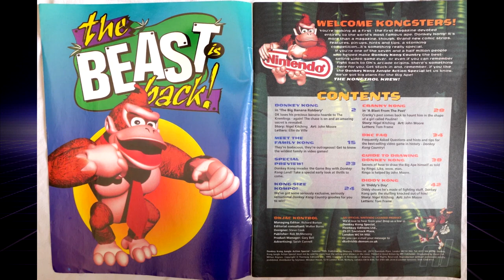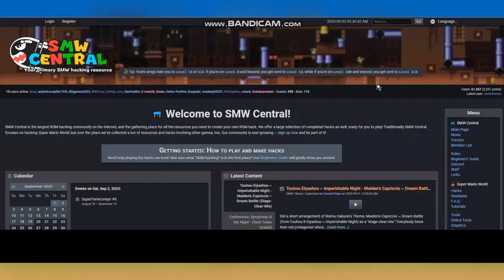Top 10 Games that don't get old or aged well